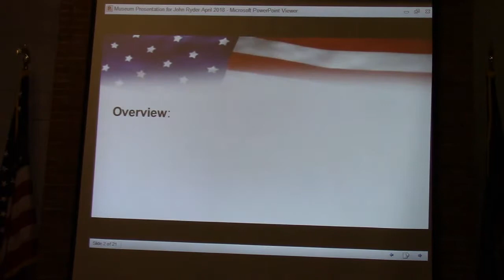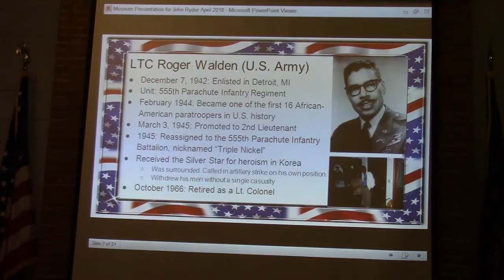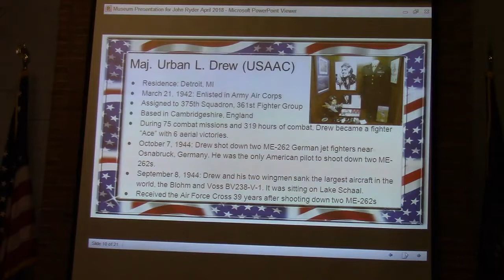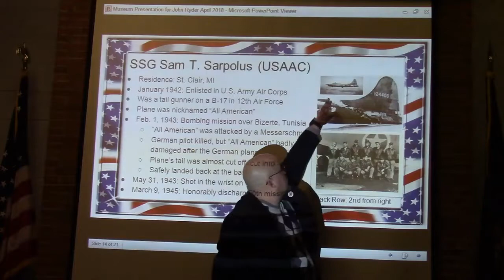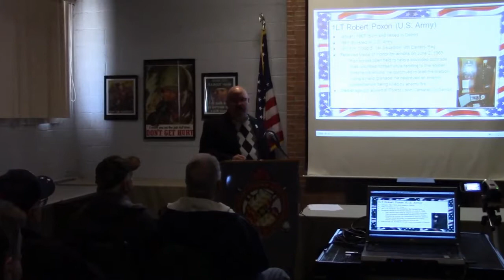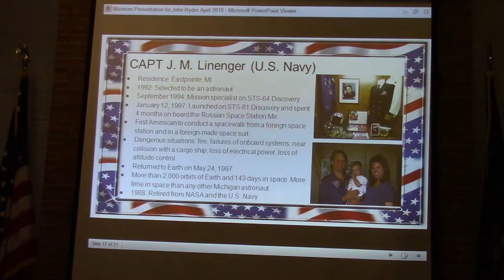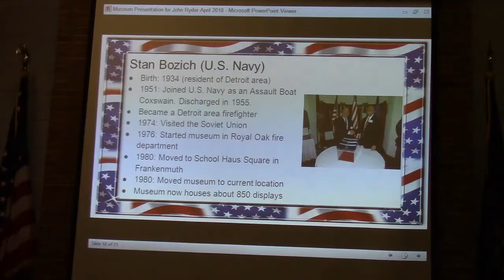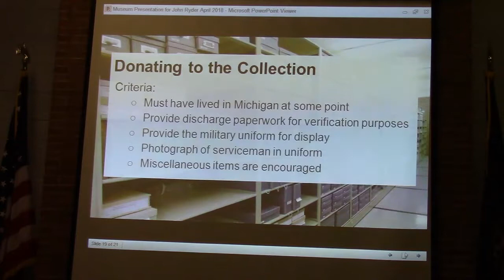Stories from Michigan’s Military & Space Heroes Museum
A presentation by John Ryder

Michigan’s Military & Space Heroes Museum is unique in that it is the only museum devoted to the wartime experiences of men and women from the state of Michigan. The museum’s mission is to Honor, Respect, and Remember the memories of Michigan men and women who answered the call to military service during America’s seven foreign wars, from the Spanish-American War to the War on Terrorism. With over 140 displays and a collection of over 700 exhibits, the museum hosts stories devoted to Michigan’s Governors, 15 Astronauts and 31 individual Medal of Honor Recipients, making it the nation’s largest Medal of Honor collection on display.